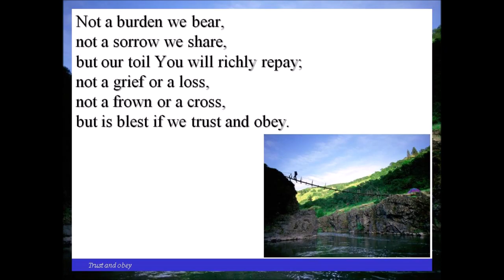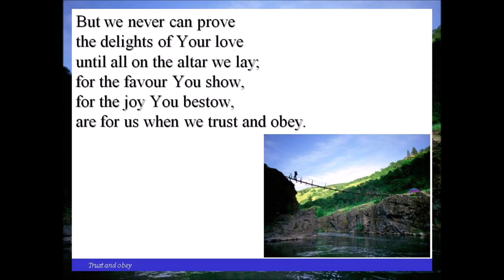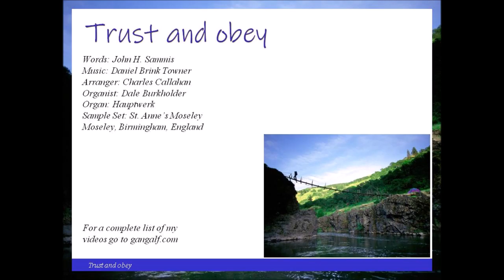Trust and obey (Callahan)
Today is another old hymn rediscovered that is slowly disappearing from the newer hymnals and "modern" churches.
May this hymn bring back memories.